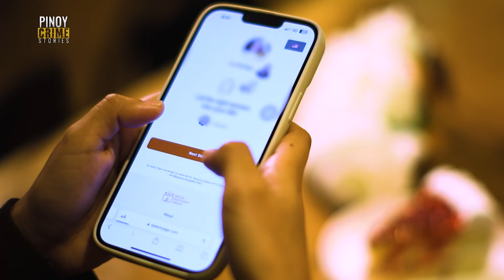‘John Chiu,’ mapanagot na kaya sa panloloko ng mga babae? (Scammer Lover) | Pinoy Crime Stories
Lumalabas din sa imbestigasyon ng NBI-ACG na pinagsasabay-sabay din ni “Jeremiah Jaime Vergara” ang pakikipag date sa mga nakilala niyang babae online.

Sinampahan si Jeremiah Vergara alyas “John Chiu at “Lu Sy” ng kasong Large Scale Estafa.

Sa pagkaka bulgar ng modus ng suspek, ilang babae pa ang lumantad at lakas loob na nagsalita laban sa kanya.

PinoyCrimeStories: “SCAMMER LOVER”

NAKILALANG PRINCE CHARMING SA DATING APP, SCAMMER PALA?! ANG ISA SA KANYANG MGA BIKTIMANG BABAE, NALIMAS DAW ANG PERANG NASA 8 MILLION PESOS!